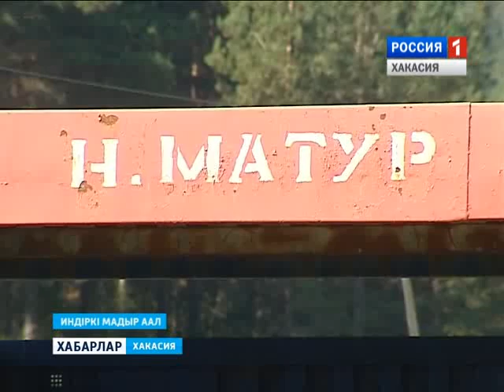Новые крыши 15 09 2015